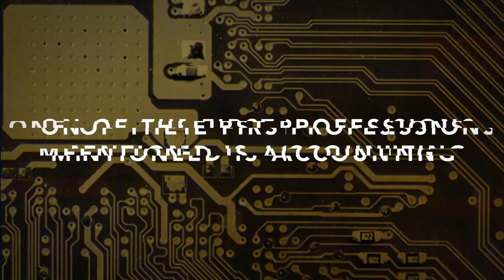AI is here to stay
CPA Congress 2019